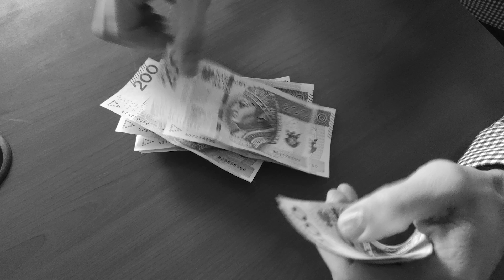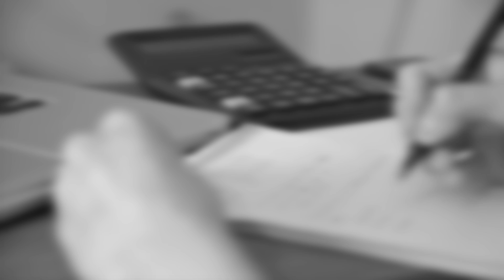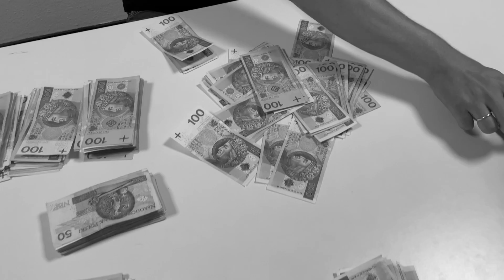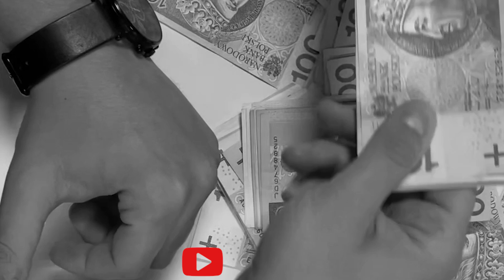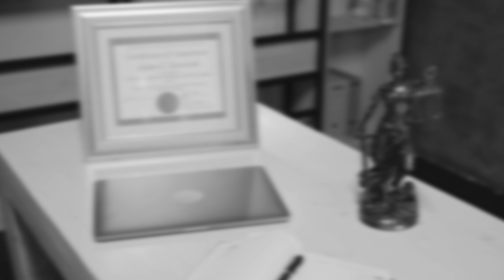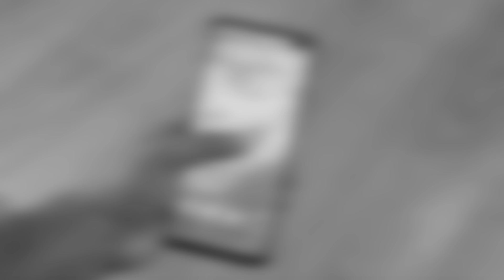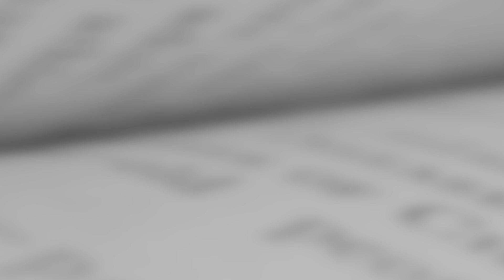GRUPA PINEZY. OPOLE | Podejrzani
Podejrzani - YouTube

Sprawy kryminalne
Śledztwa
Detektywistyka
Reportaże
Wywiady
Przestępczość zorganizowana

Książka "Jak zdradzają Polacy" Zuzanny i Patryka Szulc w rozmowie z prywatnym detektywem Dariuszem Korganowskim (wyd. Prószyński i S-ka, Warszawa 2020):

Prowadzenie i montaż: Patryk Szulc
Lektor: Maciej Marcinkowski
Kamera: Zuzanna Szulc
Montaż: Jakub Łosiewicz, Justyna Rękas
Dźwięk: SeeSound Studio - Mariusz Menes
Intro: LifeTube

Źródła informacji:
* CBŚP

* Google Earth